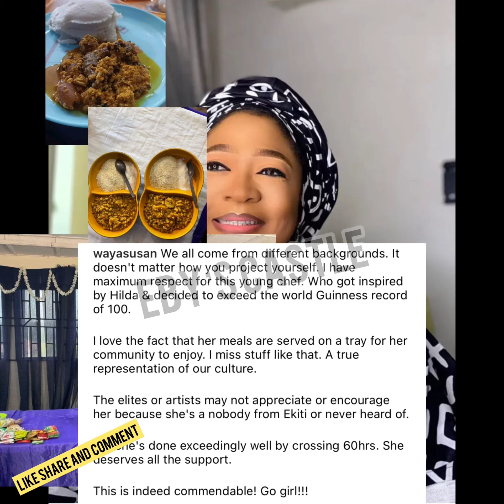Ekiti State Chef, Dammy…